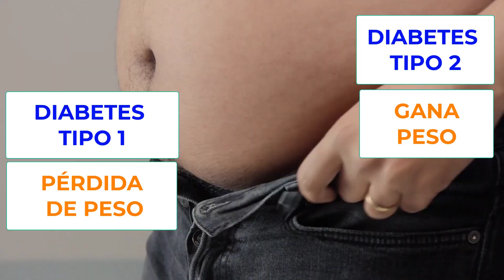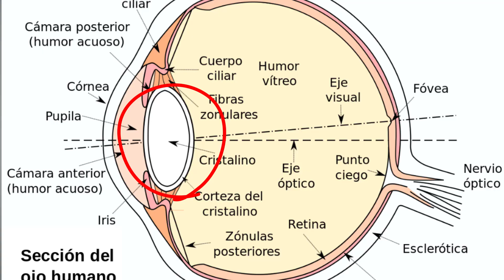12 SÍNTOMAS INICIALES de DIABETES que NO DEBES IGNORAR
Suscríbete a mi lista de correo La diabetes mellitus tipo 1 y tipo 2 pueden dar una serie de síntomas iniciales que es importante detectar para hacerse una analítica de sangre y determinar el nivel de glucosa en sangre venosa. Eso nos dará el diagnóstico exacto y podremos tomar las medidas de estilo de vida y tratamiento adecuadas.

0:00 MICCIÓN EXCESIVA
0:41 SED EXCESIVA
1:01 PROBLEMAS DE PESO
2:31 APETITO EXCESIVO
3:37 CANSANCIO EXAGERADO
4:22 INFECCIONES REPETIDAS
5:43 MALA CURACIÓN DE HERIDAS
6:48 MAL ALIENTO
7:52 CAMBIOS EN PIEL
8:51 VISIÓN BORROSA
9:48 ARDOR PIES Y MANOS
10:34 NÁUSEAS, VÓMITOS Y DOLOR ABDOMINAL
10:57 CÓMO SABER SI SOY DIABÉTICO
11:26 DIABETES GESTACIONAL
11:40 Vídeos recomendados

De Based on Eyesection.gif, by en:User_talk:Sathiyam2k. Vectorization and some modifications by user:ZStardust - Trabajo propio, Dominio público,

★ CONTACTA CONMIGO★